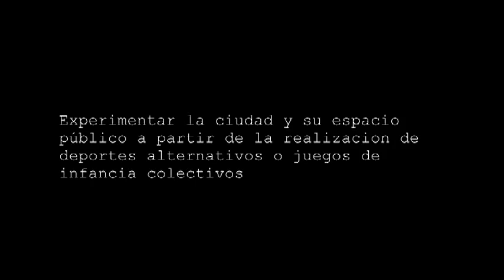Tú la llevas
Para los talleres en Arquitaxi, Zuloark y Basurama plantearon a los talleristas la elaboración de acciones directas y de uso intensivo del espacio público derivadadas de deportes convencionales o juegos de infancia trasladados a la calle y a las plazas de la ciudad en una escala urbana de dimensiones inusuales. La calle como soporte de experimentación para la práctica del deporte en equipo y del juego colectivo en interacción directa con la propia ciudad. La calle como terreno de juego donde se establecerán unas reglas determinadas dispuestas a ponerse en cuestión.